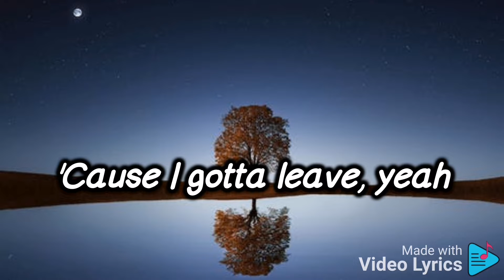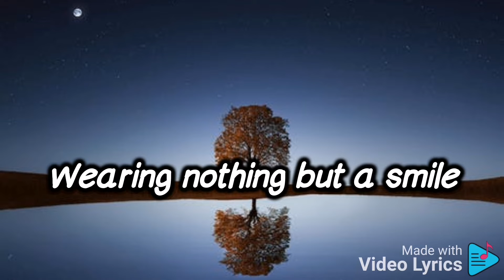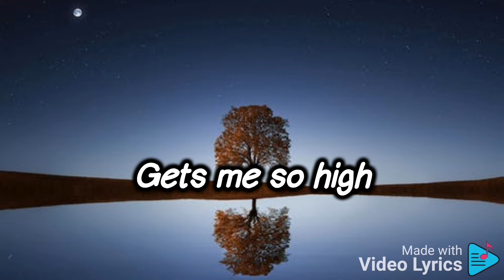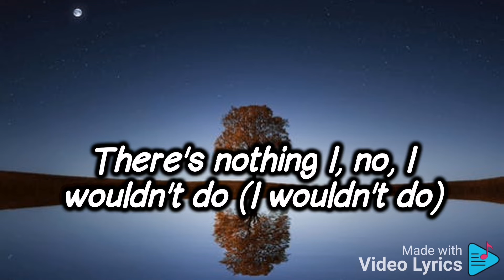Jason Derulo - Want to Want Me (lyrics)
It's too hot to sleep
I got the sheets on the floor
Nothing on me
And I can't take it no more
It's 100 degrees
I got one foot out the door
Where are my keys?
'Cause I gotta leave, yeah
In the back of the cab
I tip the driver 'head of time
Get me there fast (uh)
I got your body on my mind
I want it bad
Ooh, just the thought of you
Gets me so high
So high
Girl, you're the one I want to want me
And if you want me, girl, you got me
There's nothing I, no, I wouldn't do (I wouldn't do)
Just to get up next to you
Just to get up next to you (oh, yeah)
You open the door
Wearing nothing but a smile
Down to the floor (uh)
And you whisper in my ear
"Baby, I'm yours"
Gets me so high (so high)
So high
Girl, you're the one I want to want me (uh)
Just to get up next to you (yeah)
Just to get up next to you (oh)
Just the thought of you
So high
Ooh, just the thought of you, woah
So high
Girl, you're the one I want to want me (girl, I want you)
And if you want me, girl, you got me (you got me)
Just to get up next to you (oh-oh)